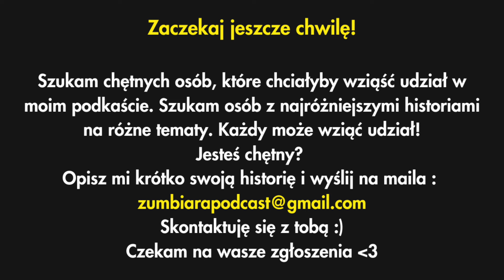EGZAMIN NA WZORNICTWO - WSZYSTKO CO MUSISZ WIEDZIEĆ | AniaZumbiara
Hejka! Zapraszam Was na BARDZO wyczekiwany film dotyczący EGZAMINU NA WZORNICTWO. Opowiem wam jak TAK NA PRAWDĘ wygląda ten egzamin, z jakich elementów się składa ORAZ opowiem Wam co według mnie warto dołączyć do swojej teczki jeśli kandydujesz na te studia i chcesz zwiększyć swoje szanse.

Masz jakieś pytanie? Napisz na dole w komentarzu!

THREADS: aniazumbiara

Rozdziały:
0:00 - wstęp
0:45 - TECZKA
7:23 - ZŁOŻENIE DOKUMENTÓW
7:54 - KONSULTACJA PORTFOLIO
9:03 - ZADANIA SPECJALISTYCZNE
12:37 - ROZMOWA KWALIFIKACYJNA
20:37 -  WYNIKI KOŃCOWE
24:24 - PYTANIA
25:31- Zakończenie

Cześć jestem Ania i chciałabym was zaprosić do mojego artystycznego świata! Chcę pokazać wam jak wyglądają studia na ASP i czy szkoła plastyczna jest faktycznie warta spędzenia w niej tak wiele czasu. Zaproszę was też na vlogi, testy różnych rzeczy oraz storytajmy z moich niecodziennych doświadczeń w różnych kwestiach. Planuje także rozpocząć serię o charakterze podcastów z różnymi osobami. Jeśli chcesz by moje marzenie o nagrywaniu się spełniło zostaw subskrypcję kanału, like, lub komantarz, które dodadzą mi wielkiej motywacji na rozwinięcie kanału. Buziaki!